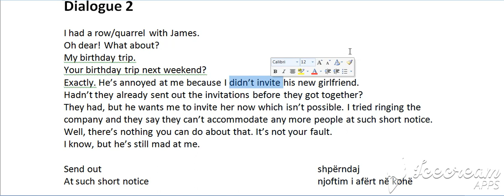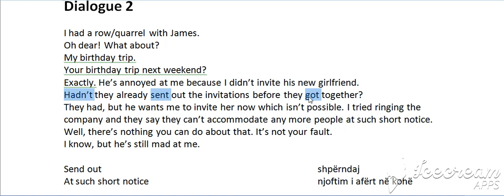Past Perfect Dialogu 2 A (Niveli 3) Bejini SUBSCRIBE per te pare te gjitha videot.